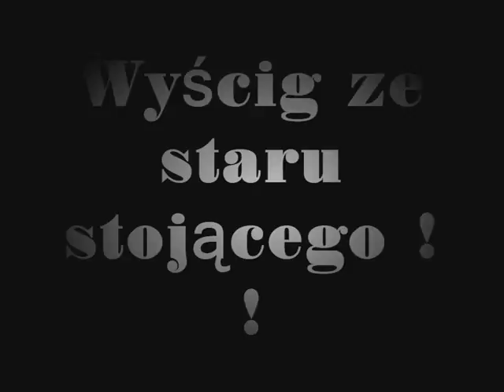Go-kart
nice movie